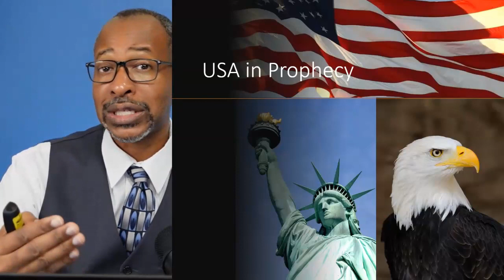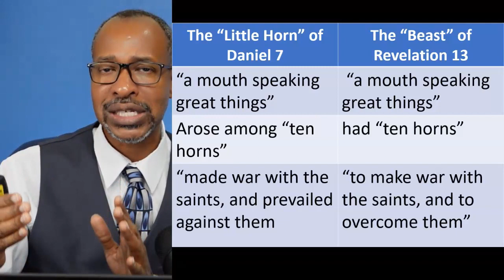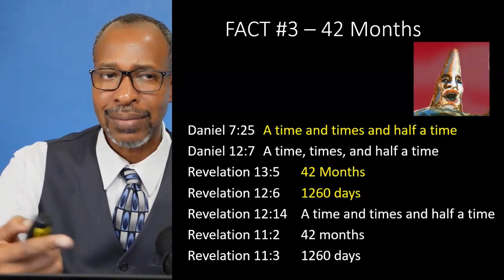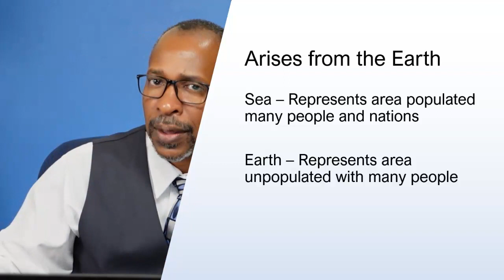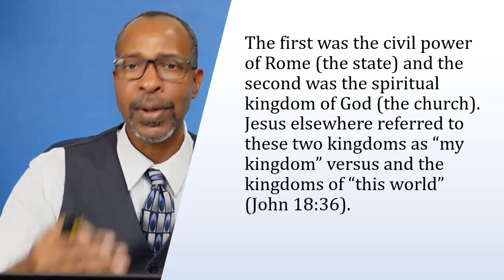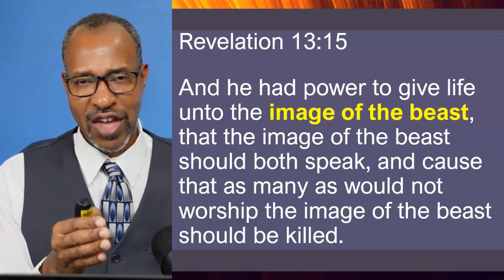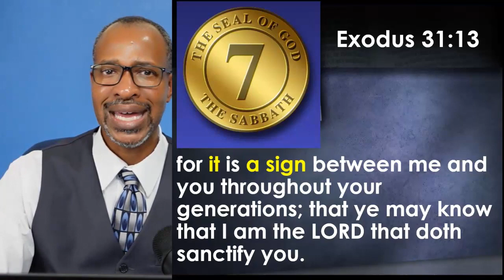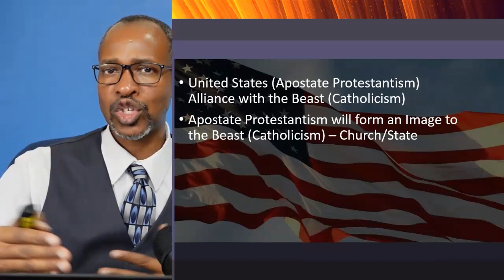Dare Lecture Lesson 15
If you want to grow spiritually and build a deeper connection with our savior Jesus Christ sign up for Bible Study today!
-adventistgiving.org. Search for "Upendo Fellowship SDA Company"